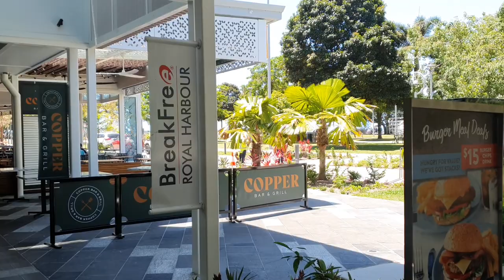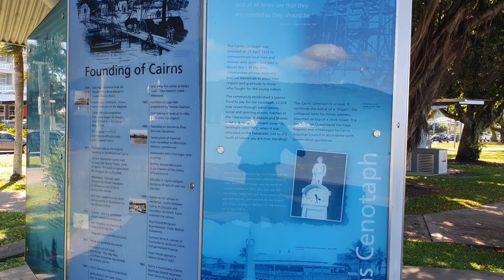ODKRYWANIE AUSTRALII. Podróż na PÓŁNOC QLD. Dzień 1: CAIRNS- tropikalne widoki, spacer po mieście.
: Jeśli podoba Wam się moja twórczość i chcecie mi pomóc w rozwijaniu kanału, zapraszam do postawienia mi wirtualnej kawki na
BEDZIE MI OGROMNIE MIŁO! Z Góry dziękuję i pozdrawiam cieplutko!

Cześć kochani!
Dzisiaj zabieram Was z nami do przepięknego tropikalnego miasta Cairns w północnej części stanu QLD w Australii.

ZAPRASZAM;)